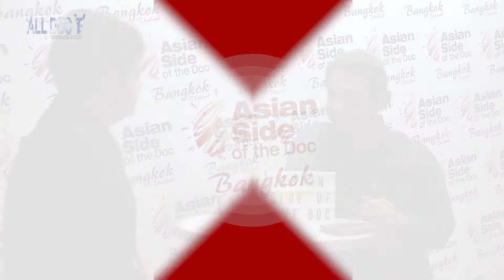Chanin Chamachotte, Documania | inside the doc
Interview of Chanin Chamachotte
President & CEO
Documania, Thailand